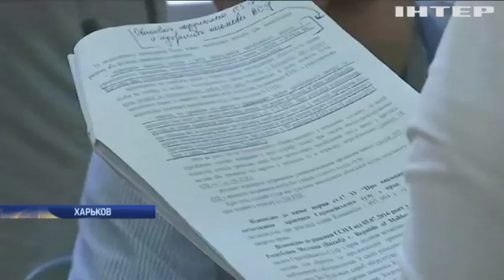Подозреваемого в гибели известного автоблогера Андрея Василенко оставили под стражей